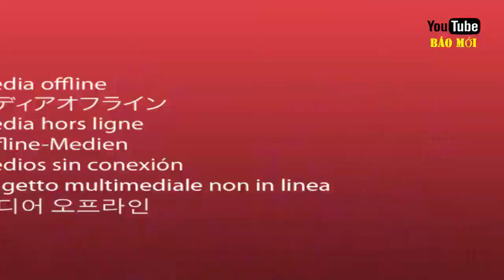Người dân Sài gòn tiếc nuối khi hàng cây cổ thụ trăm năm trước ngày "bứng gốc" - Tin Tức Mới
Tin báo mới hôm nay: Người dân Sài gòn tiếc nuối khi hàng cây cổ thụ trăm năm sắp bị bứng gốc